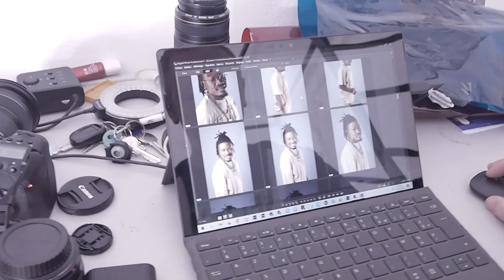Shooting 5Sens Photo. Et vous ? vous posez quand au studio 5Sens ?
Portraitiste studio professionnel sur Angers.
Les hommes aussi ont le droit d'être beaux. Pour vous mesdames et pourquoi pas messieurs, qu'importe, le principal est de plaire et d'être fier de votre image.